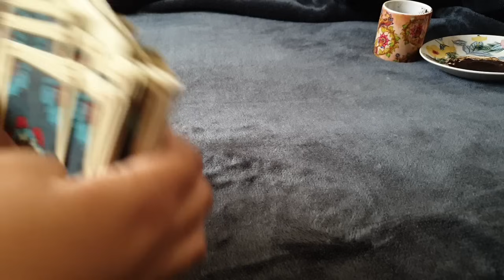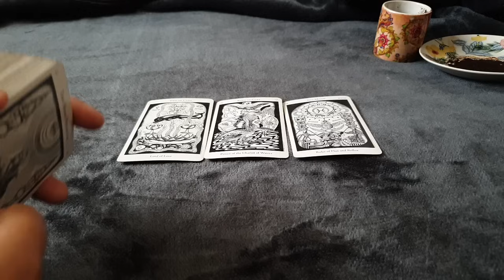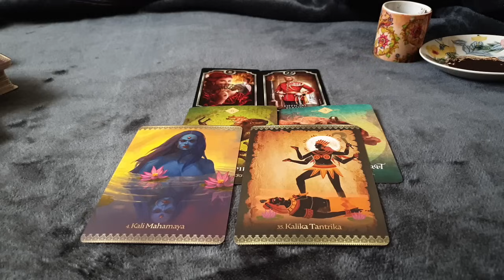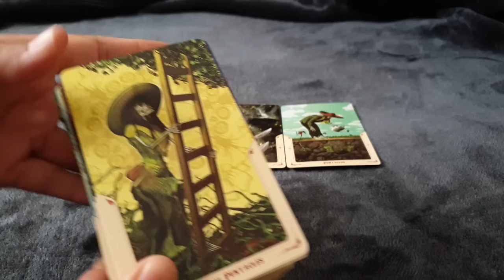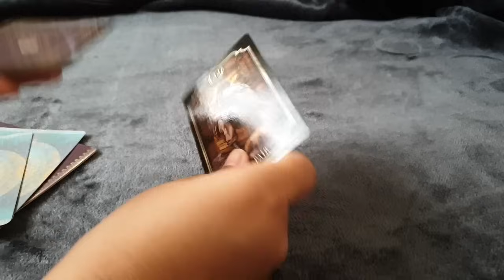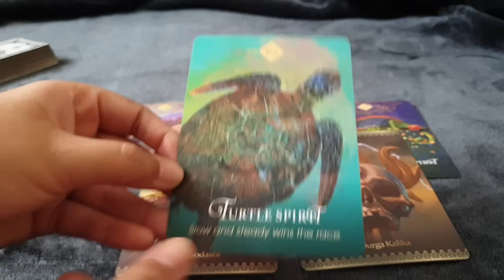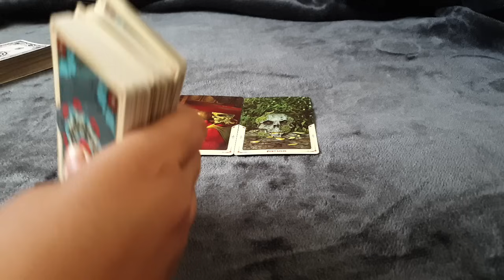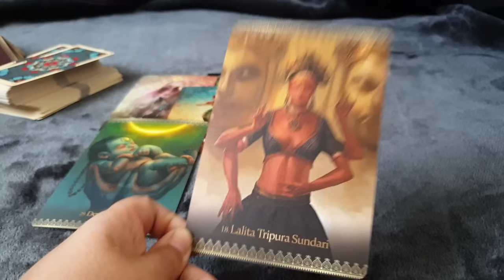Coffee cup reading : May Messages | Pick a Cup | Tarot with Leena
Choose:
Cup 1: 01:25
Cup 2: 25:48
Cup 3: 46:46